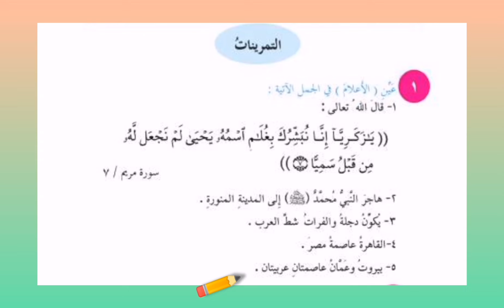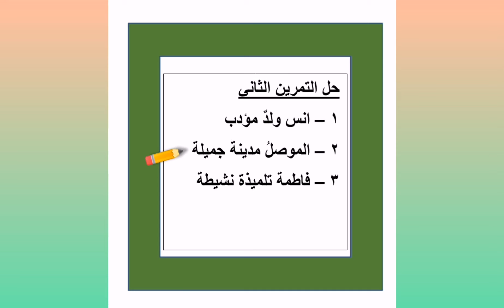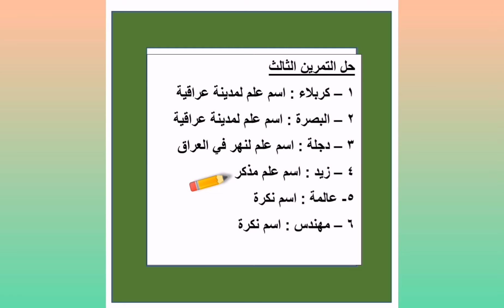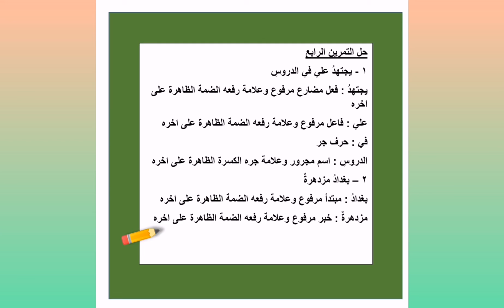حل تمارين العلم-سادس ابتدائي - ٢٠٢٢-٢٠٢٣ بأسهل الطرق لاتنسى الاشتراك بالقناة وتفعيل الجرس